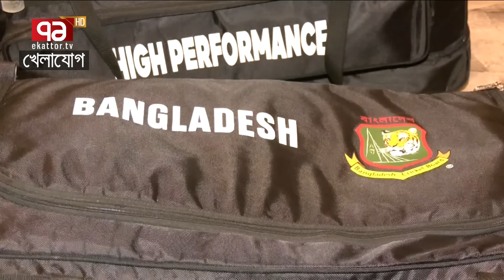খেলাযোগ, ২৭ জুলাই ২০২৪ | Sports News | Khelajog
খেলাযোগ, ২৭ জুলাই ২০২৪

Bangabandhu Satellite Parameter:
Satellite: BS1
Orbital Position: 119.1 ͦ  East
Polarization: Horizontal
Frequency: 4600MHz
Modulation: 8PSK
FEC: 2/3
Symbol Rate: 30,000
DVB-S2